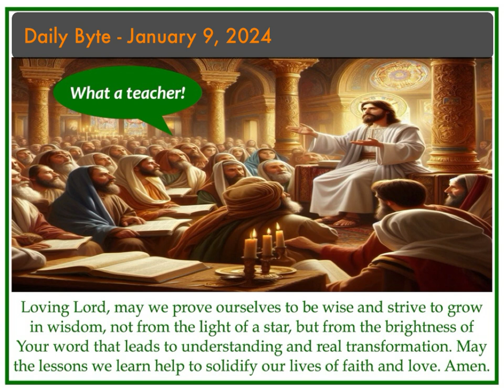Daily Byte - January 9, 2024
Our Lord was an exceptional teacher, giving new teachings with authority (Mk. 1:21-28). How do we  learn from Him, who teaches us through His Word and Spirit today? The first thing we need to ask ourselves is: do we want to learn from Him? He has beautiful and so many important lessons to teach. But He will not force us to learn.

If we do not wish to be taught by Him, He will leave us to stay as we are. But if we are ready to be led, He will guide us. To be tutored by the Lord, we are to be ready to listen. This will involve suspending pre-conceived conclusions and un-learning ways of thinking that keep us in the dark. Let the light of our Lord illumine our path in 2024.

Loving Lord, may we prove ourselves to be wise and strive to grow in wisdom, not from the light of a star, but from the brightness of Your word that leads to understanding and real transformation. May the lessons we learn help to solidify our lives of faith and love. Amen.

Blessings,
Fr. Howie